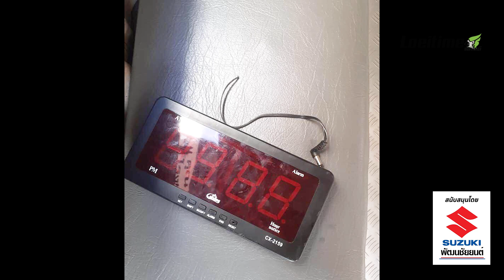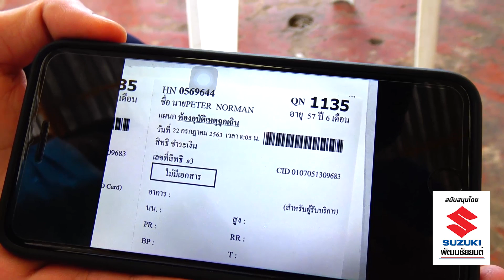ฝรั่งขับมอไซค์ชนรถยนต์เจ็บขาหัก คลุ้มคลั่ง ทุบหัวอาสากู้ภัยขณะช่วยนำส่ง รพ.เลย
เมื่อวันที่ 22  กรกฎาคม  2563 เฟซบุ๊คของอาสาสมัครกู้ภัยมูลนิธิสว่างคีรีธรรม จ.เลย  ได้โพสต์ข้อความระบุว่า อาสาสมัครกู้ภัยถูกชายชาวต่างชาติทำร้ายร่างกายในรถพยาบาล ขณะให้การช่วยเหลือนำส่งโรงพยาบาลเลย หลังประสบอุบัติเหตุ ขับรถจักรยานยนต์ไปชนกับรถยนต์ที่บริเวณถนนเลย-ภูเรือ หน้าศาลเจ้าปู่หลุบ ภูสวรรค์ อ.เมืองเลย  ได้รับบาดเจ็บขาหัก  พร้อมโพสต์รูปภาพความเสียของอุปกรณ์ภายในรถหลายรายการที่ชายชาวต่างชาติคนดังกล่าว อาละวาด ทุบทำลาย รวมทั้งรูปภาพอาสาสมัครกู้ภัยที่ได้รับบาดเจ็บ ใช้ถุงน้ำแข็งประคบที่ศีรษะ

ผู้สื่อข่าวได้เดินทางไปที่มูลนิธิสว่างคีรีธรรม จ.เลย  พบกับนายนัฐพล  ขันทะคีรี  อาสาสมัครกู้ภัยวัย 22 ปี  ที่ถูกทำร้ายร่างกาย เปิดเผยว่า  เมื่อเช้านี้ เวลาประมาณ 07.00  น. ศูนย์วิทยุกู้ภัยสว่างคีรีธรรมได้รับแจ้งอุบัติเหตุ รถจักรยานยนต์ชนกับรถกระบะที่บริเวณถนนเลย-ภูเรือ หลักกิโลเมตรที่ 22-23 บ้านภูสวรรค์  ต.เสี้ยว  อ.เมือง จ.เลย  ตรงศาลเจ้าปู่หลุบ  ตนและพลขับได้ออกไปช่วยเหลือผู้บาดเจ็บ

เมื่อไปถึงที่เกิดเหตุ พบผู้บาดเจ็บเป็นชายชาวต่างชาติ รูปร่างท้วม นอนอยู่กลางถนน ขาขวาท่อนบนหัก และมีแผลฉีกขาด เลือดออกมาก ตนจึงช่วยปฐมพยาบาลเบื้องต้น ใช้ไม้ดามขา และห้ามเลือด นำส่งโรงพยาบาลเลย โดยมีตนนั่งหลังรถเฝ้าดูเพียงคนเดียว เมื่อรถขับออกมาได้ประมาณ 5 นาที ก็เริ่มโวยวาย  ด่าทอเป็นภาษาอังกฤษด้วยถ้อยคำหยาบคาย แล้วกระชากถังหัวถังออกซิเจนแล้วทุบเข้าที่ศรีษะของตนอย่างแรง  แล้วทุบทำลายอุปกรณ์กู้ชีพภายในรถที่อยู่ใกล้มือเสียหายทั้งหมด

ระหว่างนั้น ตนรู้สึกเจ็บศีรษะมาก แต่ก็ได้ควบคุมอารมณ์โกรธไว้ พร้อมบอกให้ชายชาวต่างชาติรายนี้ใจเย็นๆ  แต่ก็ไม่เป็นผล  เอะอะโวยวาย ท่าทอมาตลอดระยะทาง 20 กว่ากิโลเมตร จนกระทั่งมาถึงโรงพยาบาล ก็ยังโวยวายใส่เจ้าหน้าที่แพทย์ พยาบาลอีก

หลังจากนั้น ตนได้ไปแจ้งความ ลงบันทึกประจำวันกับตำรวจ สภ.เมืองเลย เพื่อให้ดำเนินการชดใช้ค่าเสียหายที่เกิดขึ้นกับรถทั้งหมด  ส่วนตนไม่ได้เจ็บอะไรมาก เพียงแค่ศีรษะบวมบูดเล็กน้อย  ทั้งนี้  จากการตรวจสอบพบว่า ชายชาวต่างชาติรายนี้ชื่อนายปีเตอร์ นอร์แมน  อายุ 57 ปี  เป็นชาวแคนาดา ซึ่งเจ้าหน้าที่จะได้นำตัวมาดำเนินคดีตามกฎหมายต่อไป.